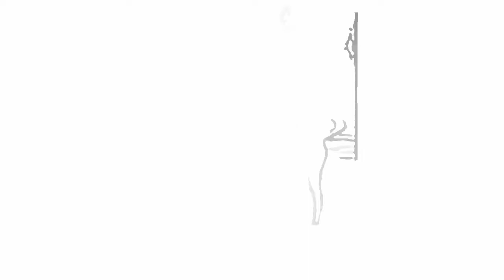Salida Fotográfica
Náutico. Valle de la Luna Amarillo y Valle de la Luna Rojo. General Roca, Río Negro.
Bauhaus   'Too Much 21st Century'